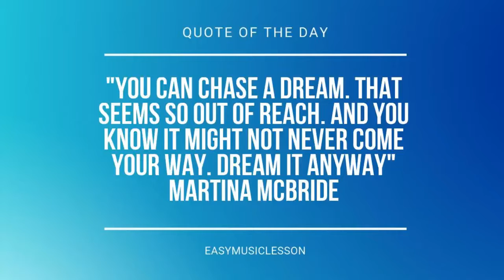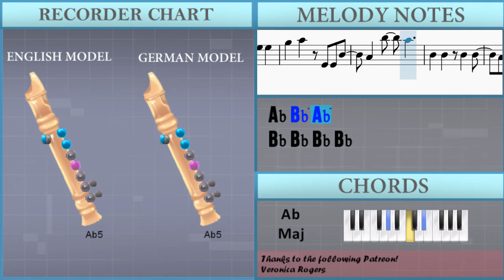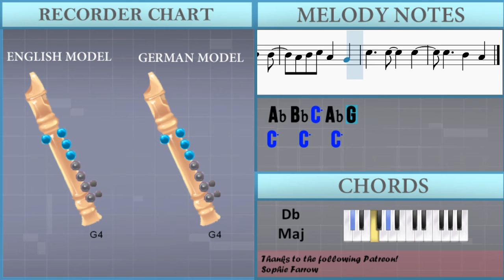How to play One Day by Lovejoy on Recorder (Tutorial)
The easiest way to learn how to play One Day by Lovejoy on the recorder. It's a recorder tutorial for One Day by Lovejoy.

EasyMusicLesson teaches you to play the your favorite instrument, through easy and simple animation so that you too can learn how to play One Day by Lovejoy on the recorder easily. A recorder tutorial with visual animation graphic.

Chords of Recorder arrangement:
F Min   F Min   F Min   F Min   C Min   C Min   C Min   C Min
Db Maj   Db Maj   Db Maj   Db Maj   Db Maj   Ab Maj   Ab Maj
Ab Maj   Ab Maj   Ab Maj   Ab Maj   Ab Maj   Ab Maj   F Min
F Min   F Min   F Min   F Min   F Min   F Min   C Min   C Min
C Min   Db Maj   Db Maj   Ab Maj   Ab Maj   F Min   F Min   F Min
F Min   F Min   F Min   F Min   F Min   C Min   C Min   C Min
C Min   Db Maj   Db Maj   Db Maj   Db Maj   Db Maj   Db Maj
Db Maj   Db Maj   Db Maj   Db Maj   Db Maj   Db Maj   Ab Maj
Ab Maj   Ab Maj   Ab Maj   Ab Maj   Bb Min   Db Maj   Bb Min
Db Maj   Db Maj   Db Maj   Db Maj   Db Maj   Db Maj   Bb Min
Db Maj   Bb Min   Db Maj   Db Maj   Db Maj   Db Maj   Db Maj
Db Maj   Db Maj   Db Maj   Db Maj   Db Maj   Db Maj   F Min
C Min   Db Maj   Ab Maj   F Min   F Min   F Min   F Min   C Min
Db Maj   Bb Min   Db Maj   Bb Min   Db Maj   Db Maj   Db Maj
Db Maj   Db Maj   Db Maj   Bb Min   Db Maj   Bb Min   Db Maj
Db Maj   Db Maj   Db Maj   F Min   C Min   Db Maj   Ab Maj
F Min   C Min   Db Maj   Ab Maj   F Min   F Min   F Min   F Min
C Min   C Min   C Min   C Min   Db Maj   Db Maj   Db Maj   Db Maj
Db Maj   Ab Maj   Ab Maj   Ab Maj   Ab Maj   Ab Maj   Ab Maj
Db Maj   Db Maj   Db Maj   Db Maj   Db Maj

Melody notes of Recorder:
Eb5 F5 Ab5 F5
Eb6
F5 Ab5 F5
Eb6
F5 Ab5 F5
Eb6   C6
Bb5   F4
Eb5
F4
F5 C5 C5 Bb4 Bb4
C5 C5
Eb5 C5 C5 Bb4 Bb4
C5 C5   Ab4
Eb5     Eb4
C5 C5 Ab4
C5 C5 Ab4
Ab4 Bb4 C5 Bb4 Ab4
C5 C5 Eb4 Bb4
Ab4 Bb4 C5 Bb4 Ab4 Ab4 Ab4
Bb4 Bb4 Bb4 Bb4
Ab4 Bb4 C5 Ab4 G4
Eb5 Eb5 Eb5 Eb5 Eb5 Eb5 F5
Eb5 Eb5   C5 C5
Bb4 C5 C5   Eb5
C5   Ab4 Ab4
C5 C5   Ab4
C5 C5   C5 Ab4
F5 C5 C5 Ab4 Bb4
Ab4 Bb4 C5 Ab4 Ab4